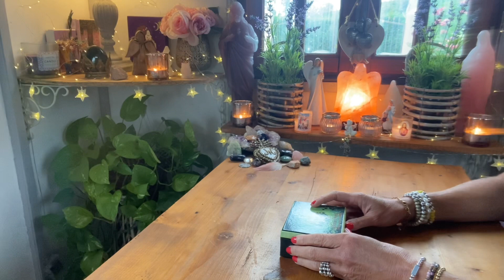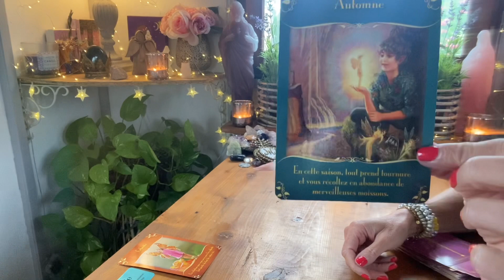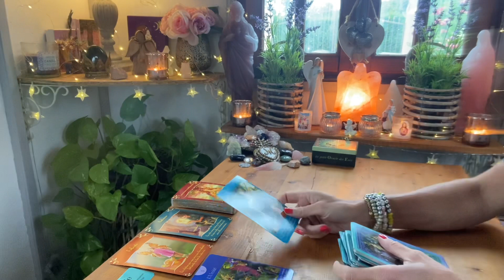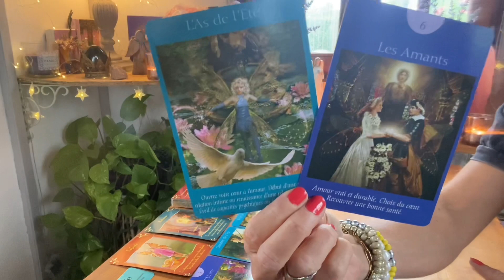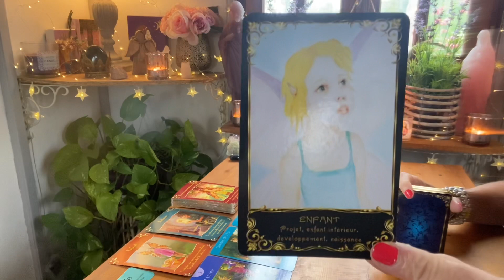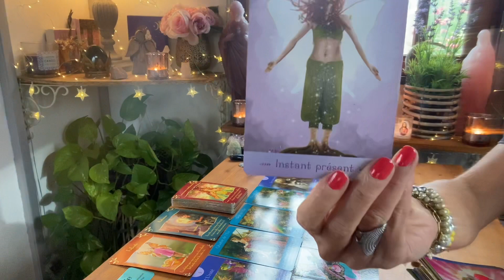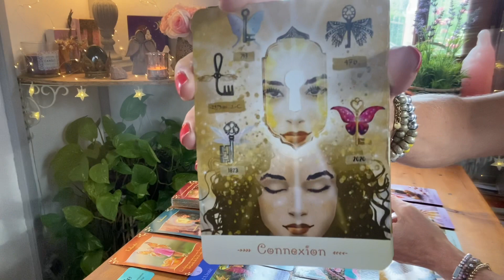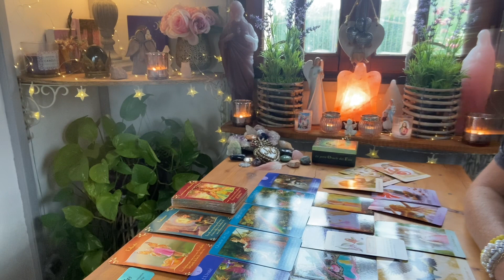🧚🏻‍♀️MESSAGE DES FÉES 🧚🏻‍♀️: Enfin des RÉPONSES !!🦄💌 NOUVEL Amour ou RENOUVEAU sentimental ⁉️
🌟NOUVEAU ! 🌺

🧚🏻‍♀️🦄 Si vous voulez vous procurer l'oracle LUMIERE DE FEE et son AGENDA 2022 🧚🏻‍♀️

🌟PROMOTION - 10% SUR TOUT LE SITE HILAYCHA VIA L' ADRESSE SUIVANTE AVEC LE CODE LILIFJ11 🌟
Si une création vous plait et qu'elle est en rupture de stock, contactez Sophie via le site Hilaycha, et elle vous fera la création 😉.

💓 Si vous désirez faire un don à ma chaîne, voici le lien